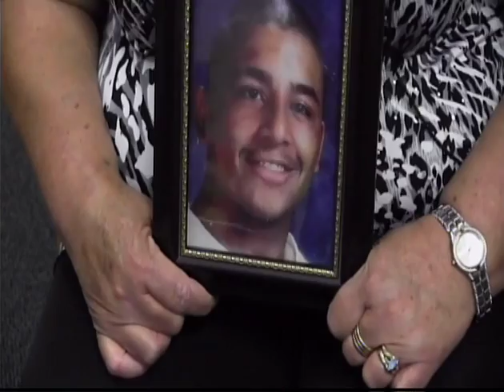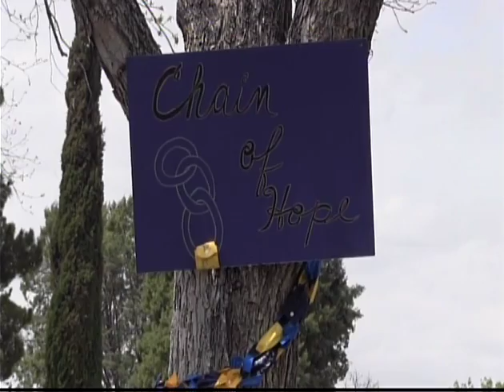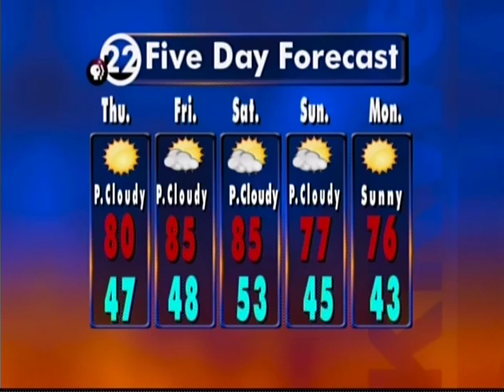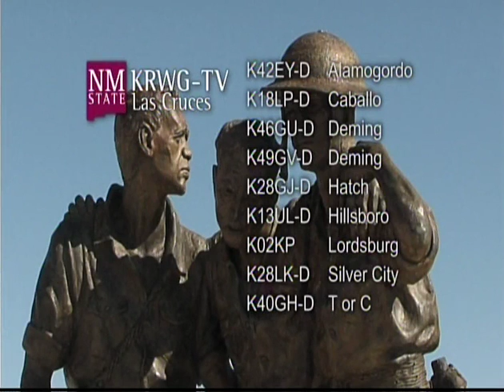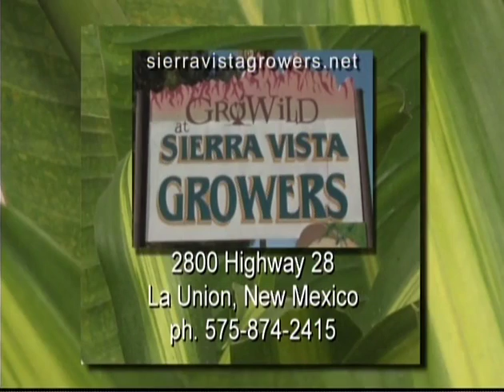NEWS22 NMSU Journalism Department April 05, 2017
New Mexico State University Department of Journalism, News, Sports, and Weather